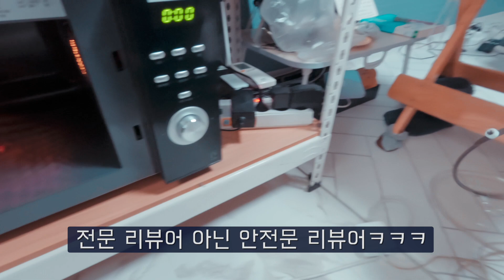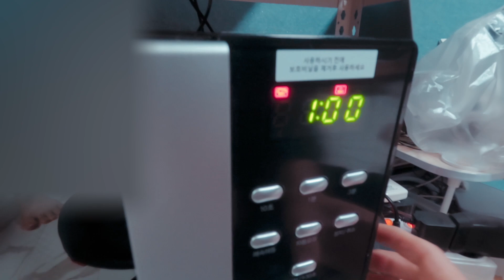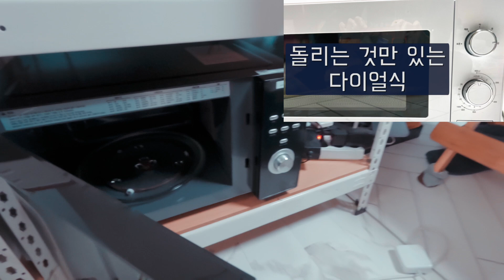전자렌지 언박싱 ㅣ 수동다이얼식 쓰다가 너무 불편해서 버튼식으로 또 구매😩ㅣ 저같은 시행착오 겪지 마세요;;ㅜㅠ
💕1인창작 후원: 카카오뱅크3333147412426 권지영